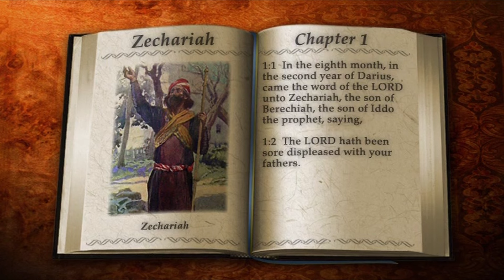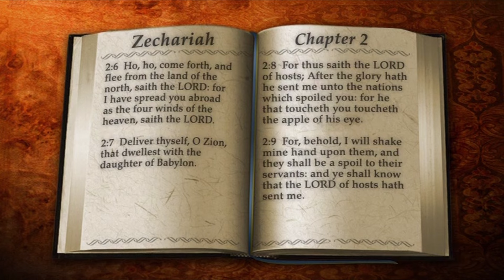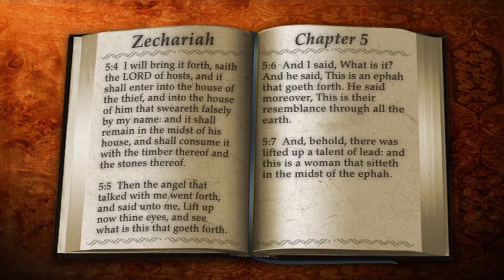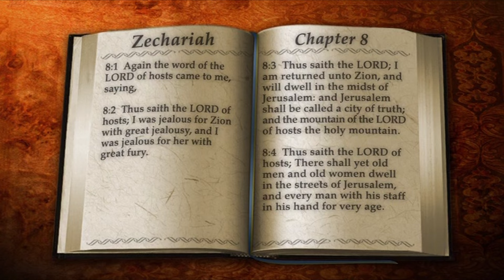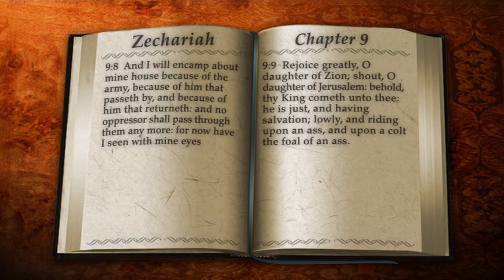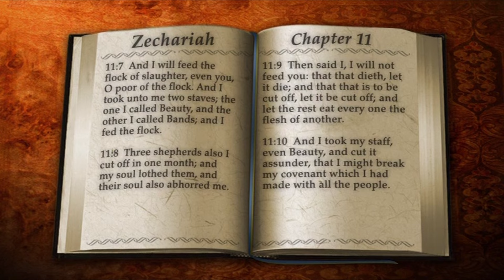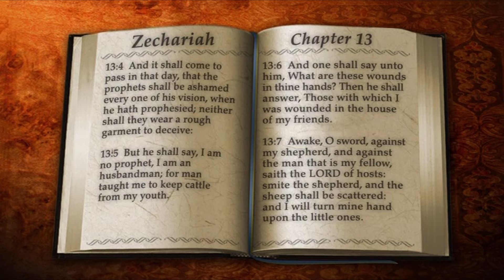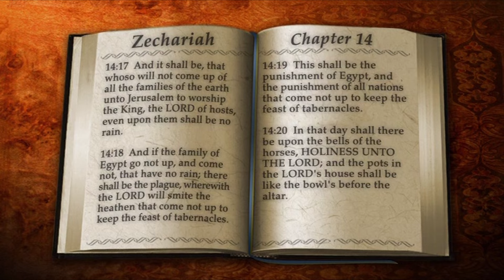38 | Book of Zechariah | Read by Alexander Scourby | The GREATEST VOICE Ever Recorded!